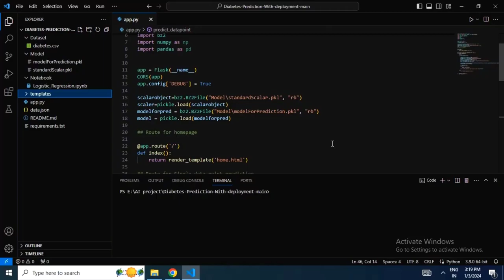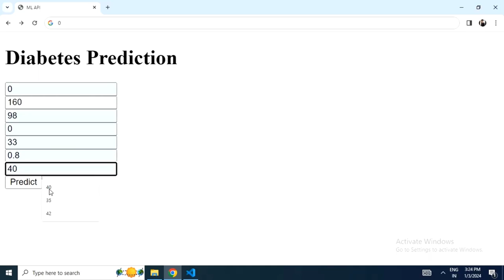Machine learning project : Diabetes prediction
Logistic regression algorithm based machine learning model for diabetes prediction.  Input factor : Age, pregnancy month, blood sugar level, Blood pressure, diabetes pedigree function, insulin, BMI are taken into consideration for prediction.